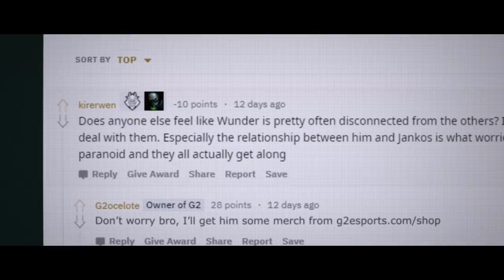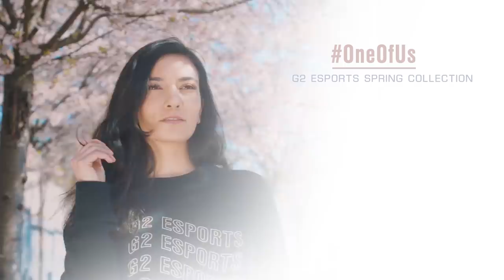Trouble in Paradise | G2 Wunder Reveals All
MSI Champion. LEC Legend. Wunder should be the happiest top laner in Europe. Alas, not all is well as he struggles to cope with the team atmosphere and their antics. Is there trouble in paradise? Find out as Wunder reveals all!